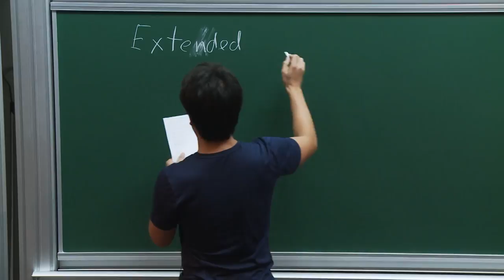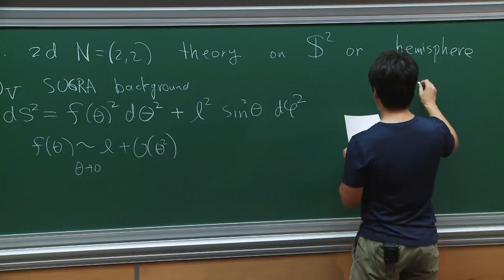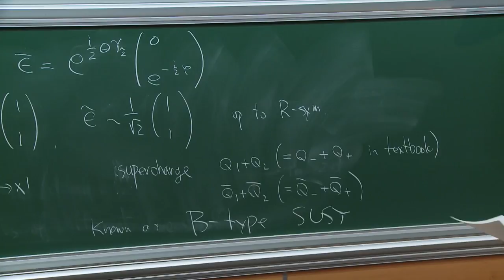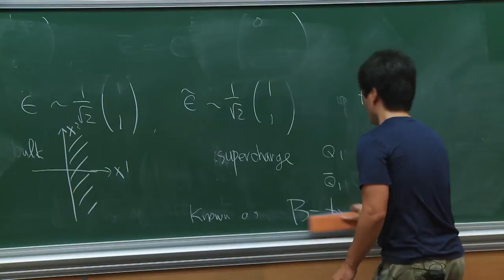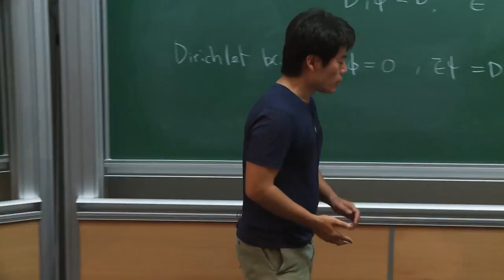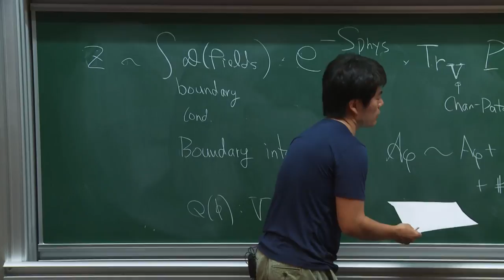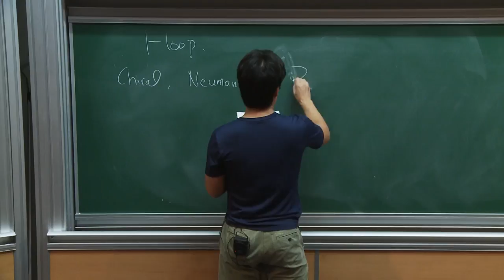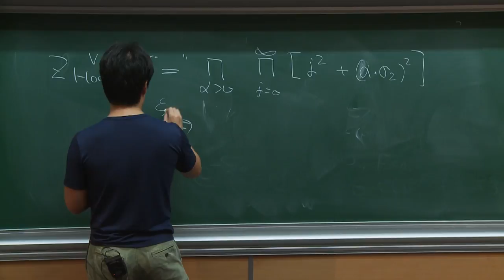Takuya OKUDA - 1/2 Extended operators